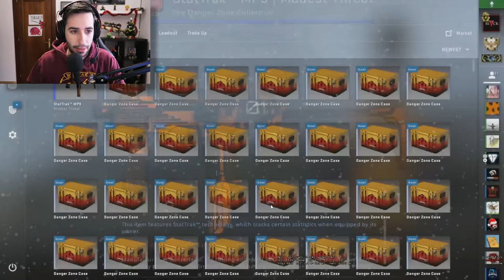¿¡3 HACKERS EN UNA PARTIDA!? | CAZANDO HACKERS #135